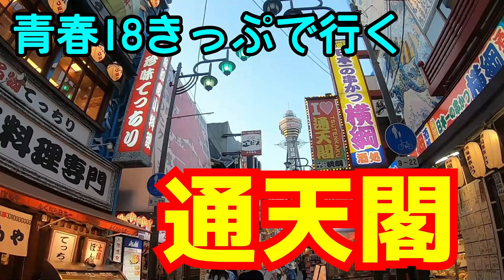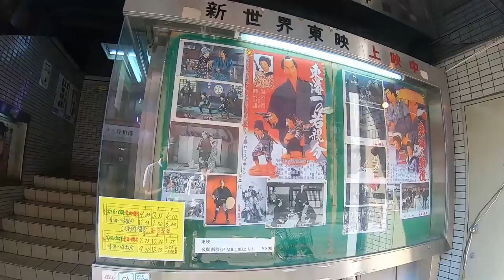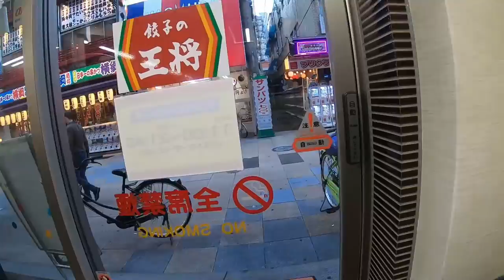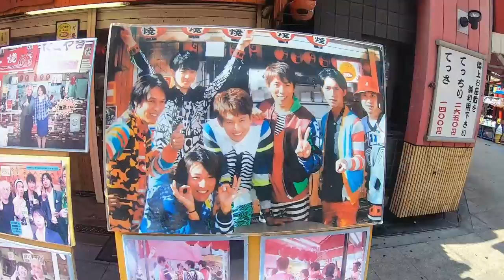青春18きっぷで行く 大阪『通天閣』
進化版】Crosstour アクションカメラ 4K高画質1600万画素 水中カメラ 外部マイク リモコン付き WiFi搭載 手ブレ補正 タイムラプス ループ録画 防水 防塵 耐衝撃 2インチ液晶画面 HDMI出力 170度広角 SONY製CMOSセンサー 1050mAh大容量バッテリー2個付 豊富なアクセサリー 日本語メニュー 日本語説明書 【メーカー１年保証】

今回は、青春18きっぷを使って先輩と大阪の通天閣に行ってきました。
タワーの展望台から眺める景色には大阪古来の風情が伝わって来るようでした。
翌日はお約束のタコ焼きを戴きました。